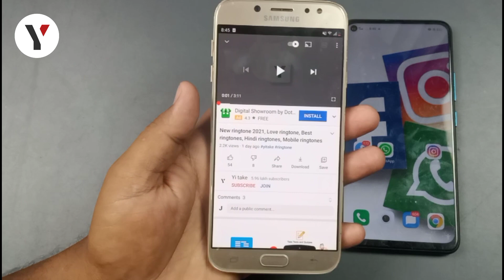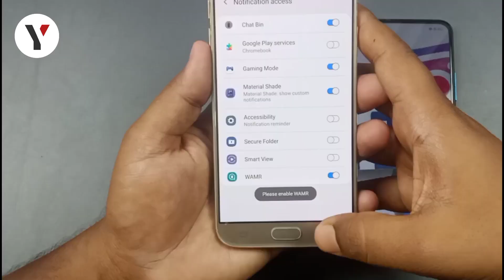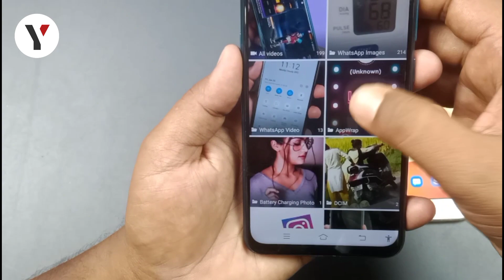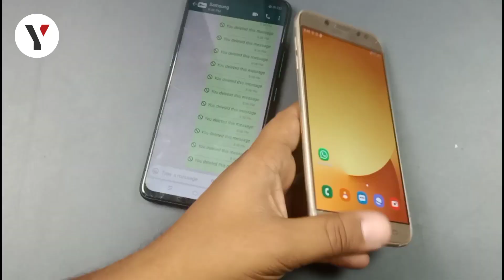How To Recover Deleted Photo Video On Android Phone | Delete Photo Ko Wapas Kaise Laye Tutorial Tip